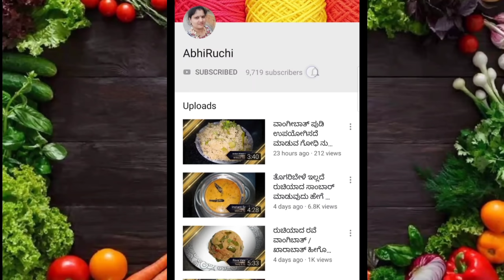ಹೋಟೆಲ್ ರೀತಿಯ ಅದ್ಭುತ ರುಚಿಯ ಮಸಾಲ ದೋಸೆ ಸುಲಭವಾಗಿ ಮಾಡುವ ವಿಧಾನ !! masaladosa quick easy Recipe